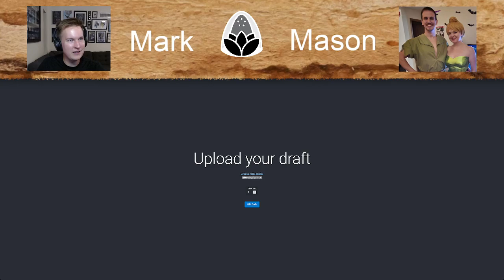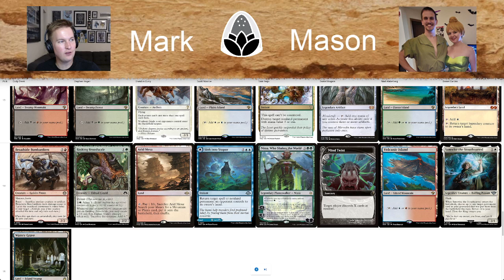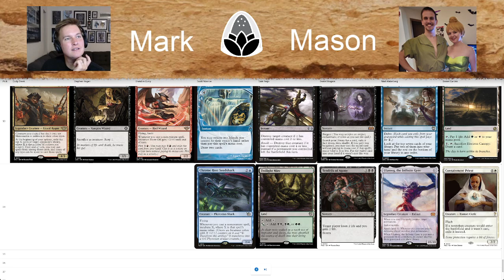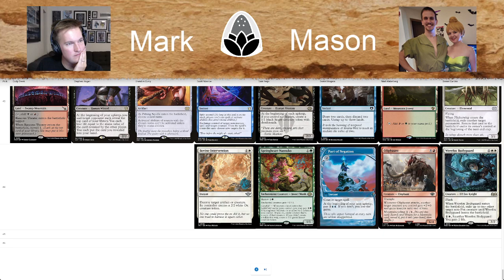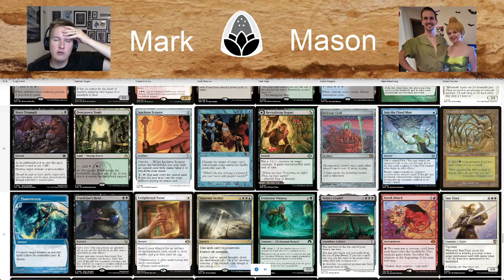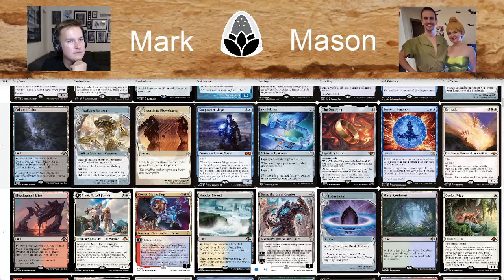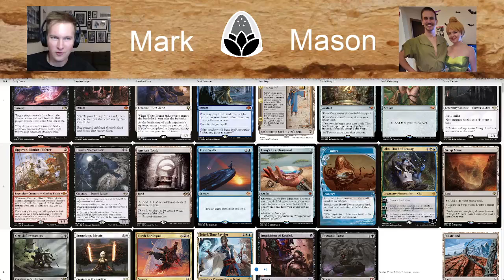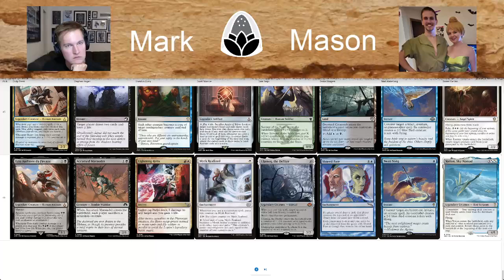St Lotus Presents 5: Draft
Another Friends & Family VRD is here!

Watch 8 players battle it out for their preferred vintage decks and then play a grueling 8 hour tournament. Mason and Mark break down the picks after the fact and give their takes on the way the draft worked out.

TIMESTAMPS
00:00 Draft